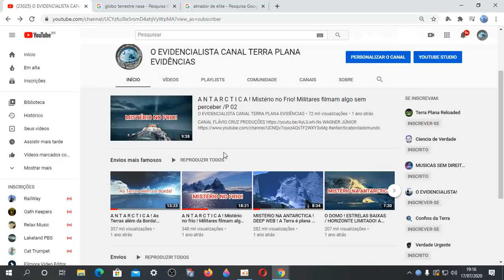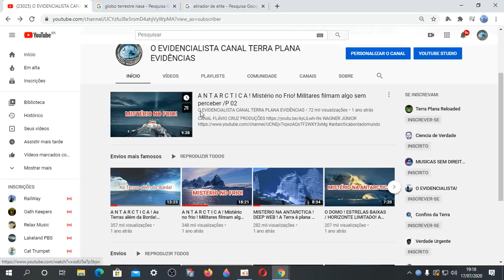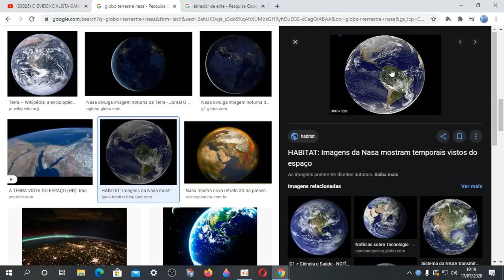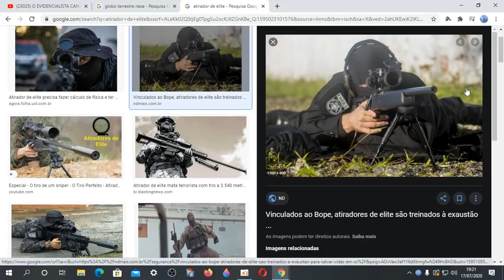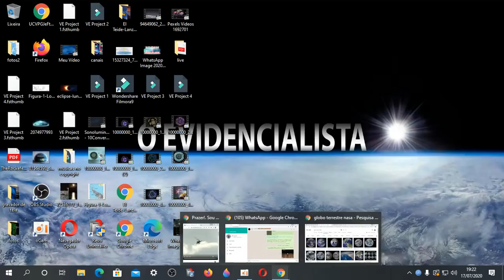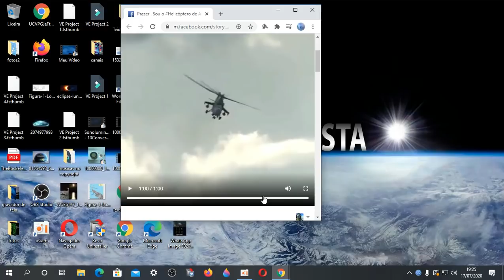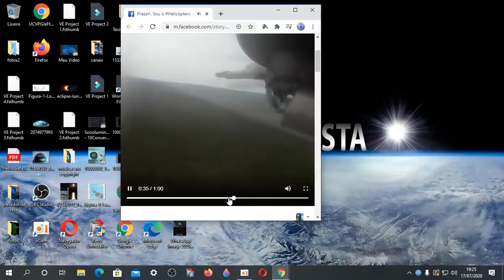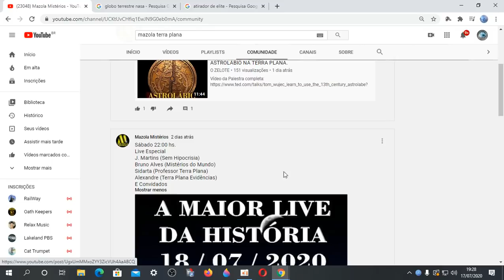Novo Helicóptero de Guerra do Brasil prova a Terra Plana com seu Computador Balístico!!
✅Nosso Instagram!!
✅ Nosso Canal no Telegram!!
✅ Nosso Grupo Interativo no Telegram!!